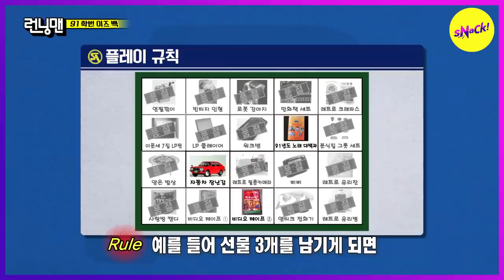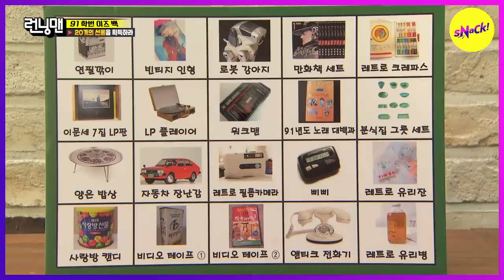[HOT CLIPS] [RUNNINGMAN] Who gave HAHA the wrong concept? Hello, HAchael Jackson! (ENG SUB)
Their outfits are so 'trendy' XD

Ep. 552